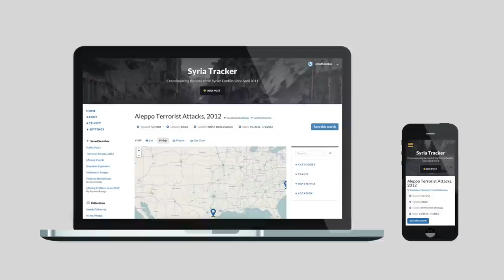Women of Ushahidi